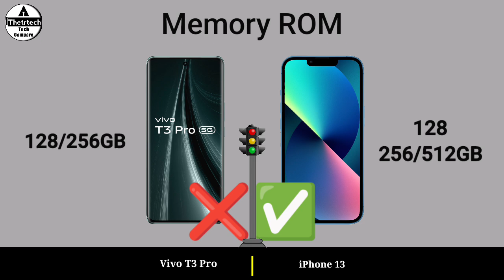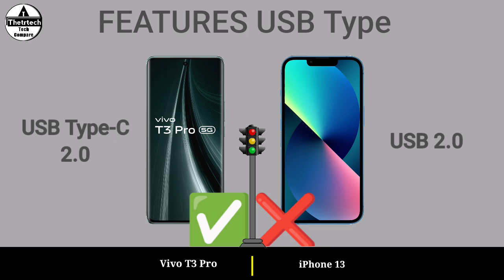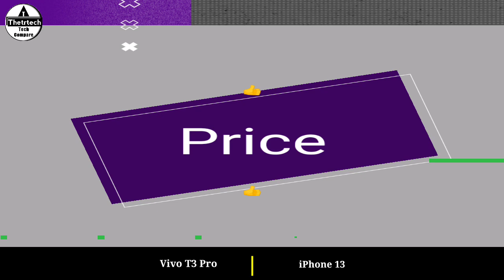Vivo T3 Pro 5G vs iPhone 13 5G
Vivo T3 Pro 5G vs iPhone 13 5G || iPhone 13 5G vs Vivo T3 Pro 5G